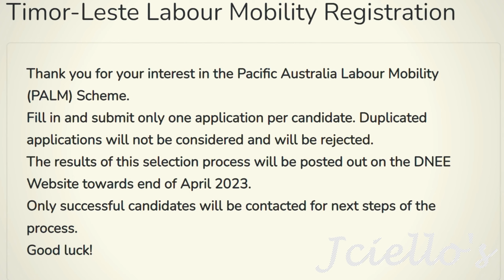Tetum Translate, Formulariu Vaga PALM - Remata 17/03/2023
Aprejenta video kona ba formulariu vaga Australia ofere husi DNEE-SEFOPE, atu fasilita priense lalais formulariu online hodi submete tamba data remata ba aplikasaun besik ona (17/03/2023).

Ba esperensia diak, paus ka hapara tiha video mak banati tuir.

BOM SUSESU